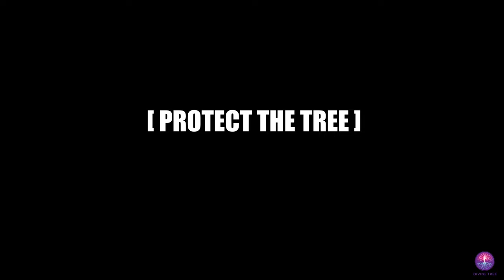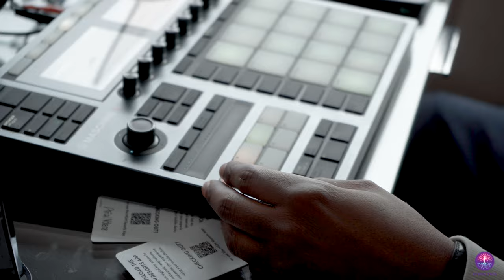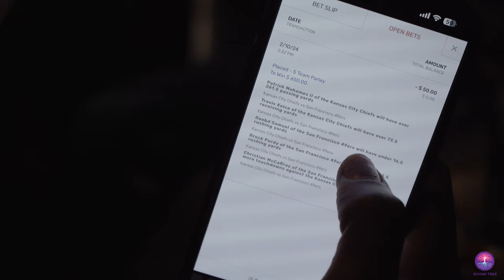Protect The Tree “DIVINE BOWL SZN FINALE” SZN 3 EPISODE 11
Follow the gang around Las Vegas for Super Bowl Weekend. Exclusive behind the scenes access with some of the biggest stars.

Divine Merch Coming Soon..

Welcome any new viewers ! It means more then you think to us ! -Jordan

Thank you to all the viewers and supporters who tuned into the third szn of PTT. Excited for you all to follow along for SZN 4.

The Gift That Keeps Giving
Divine Tree LLC..

Angel Energy Candles !

Shot, edited, and guest starring: Jordan Margolin (@iamjewishjordan)

Starring :
Laremy (@kingtunsil)
Laolu (@kakarot21_)
Alejandro ( @wonpeace1)
Hermez (@everythinghermez)